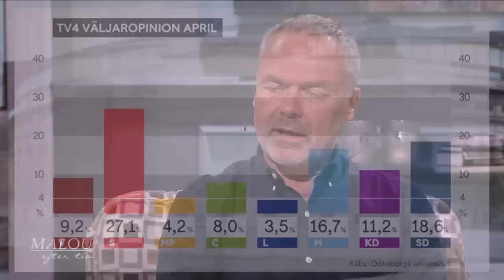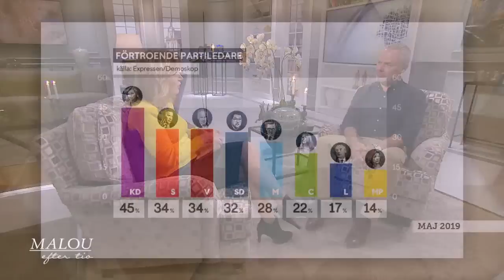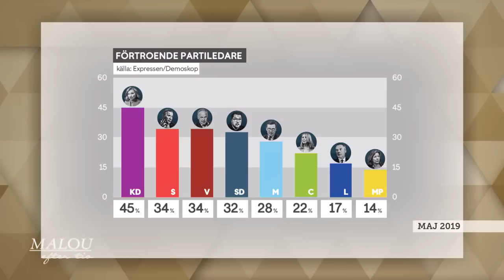Jan Björklund (L) om EU-valet: ”Eu är ett samarbete – inte en bankomat” - Malou Efter tio (TV4)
Dagens gäst är Jan Björklund (L) som svarar på frågor om tiden som partiledare, toppar och dalar, och EU-valet på söndag.